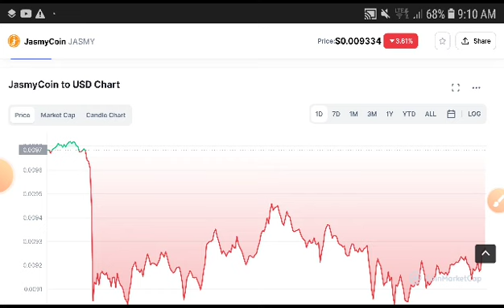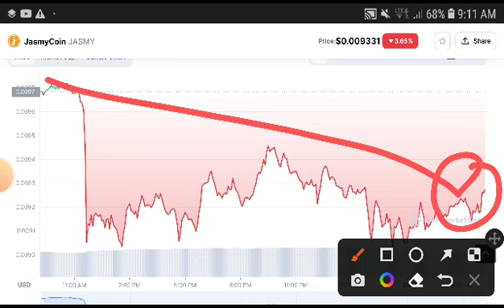JasmyCoin Price Analysis! Jasmy Price Prediction! Jasmycoin News Today